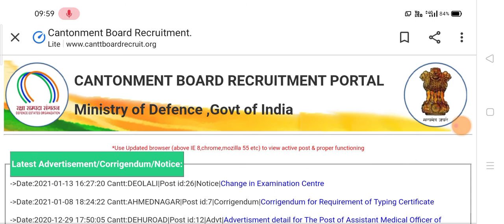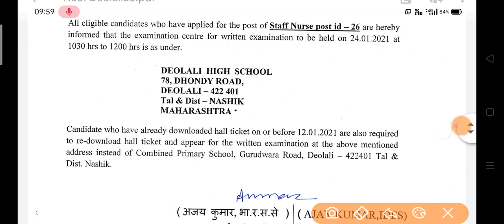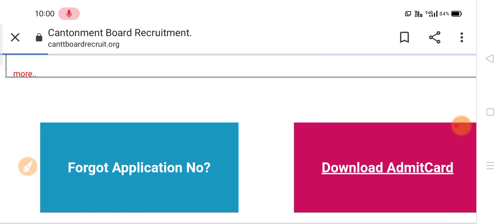कंटेनमेंट बोर्ड देवलाली भर्ती 2021/Admit Card Official 2021